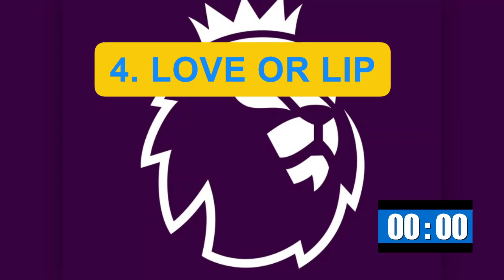ANAGRAMS - PREMIER LEAGUE - 2023/24, DIFFICULTY - MODERATE (WORD SCRAMBLE)